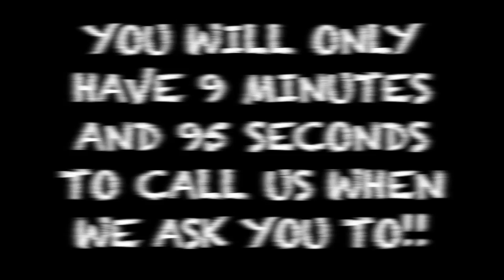Facebook Friend 4-12 2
If YOU are our Facebook Friend of the Day, you could win a trip to Panama City Beach FL!!